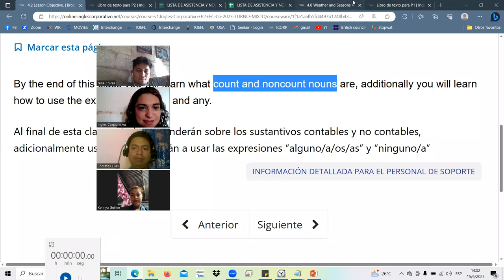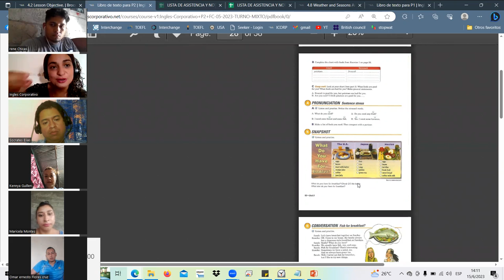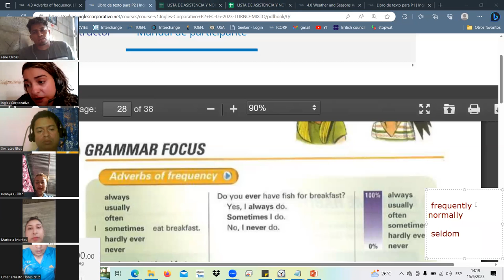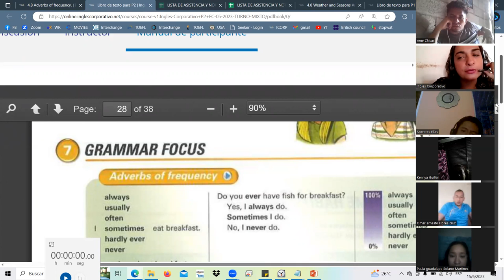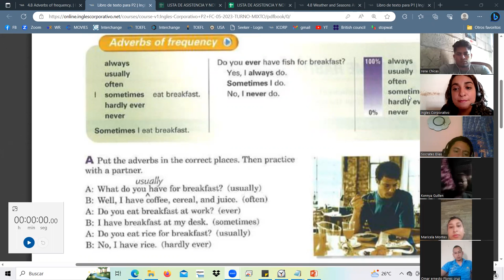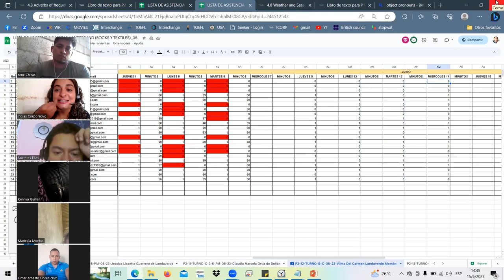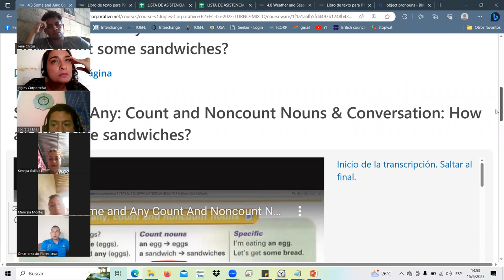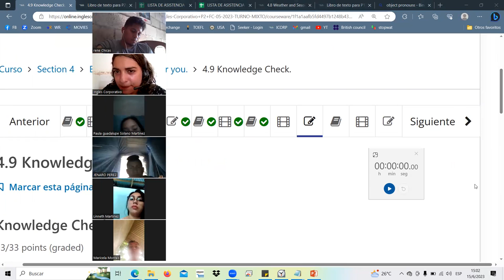SESSION11JUN.15.23 P2-12-TURNO-A-B-05-23 Landaverde, adverbs of frequency